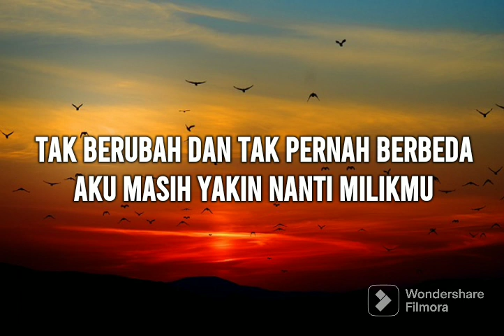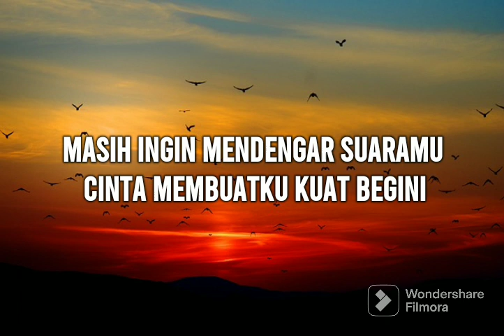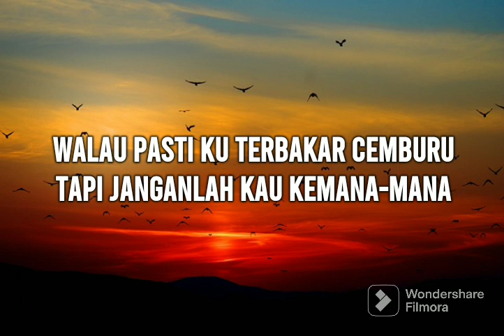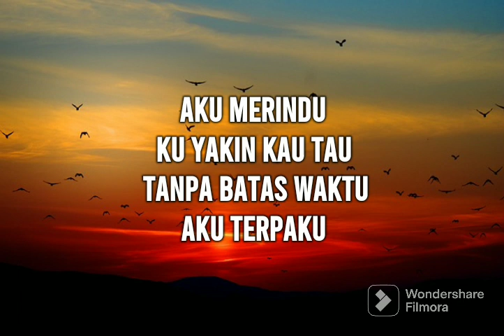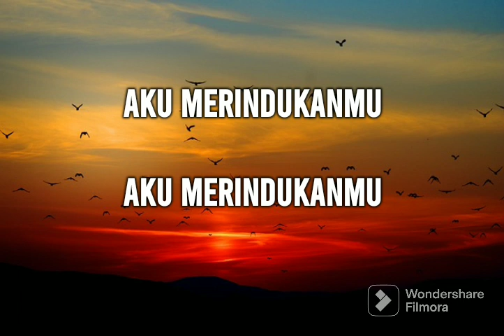Ade Govinda Feat. Fadly - Tanpa Batas Waktu (Lyrics Video)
Tanpa Batas Waktu

Masih dengan perasaanku yang dahulu

Aku merindu
Ku yakin kau tau
Tanpa batas waktu
Ku terpaku

Aku meminta
Walau tanpa kata
Cinta berupaya
Engkau jauh di mata
Tapi dekat di doa
Aku merindukanmu

Aku masih di dunia ini
Melihatmu dari jauh bersama dia
Walau pasti ku terbakar cemburu
Tapi janganlah kau kemana-mana

Aku merindu
Tanpa batas waktu
Ku terpaku

Aku meminta
Walau tanpa kata
Cinta berupaya
Ooo

Aku merindu
Tanpa batas waktu
Aku terpaku

Aku meminta
Walau tanpa kata
Cinta berupaya
Aku merindukanmu
Aku merindukanmu

Aku merindukanmu